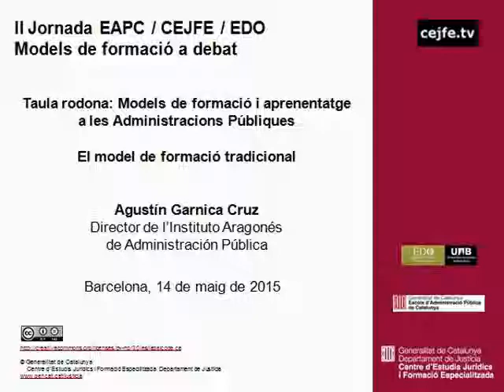El model de formació tradicional. Agustín Garnica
II Jornada EAPC / CEJFE / EDO (UAB) Models de formació a debat
Taula rodona: Models de formació i aprenentatge a les Administracions Públiques. El model de formació tradicional. Agustín Garnica